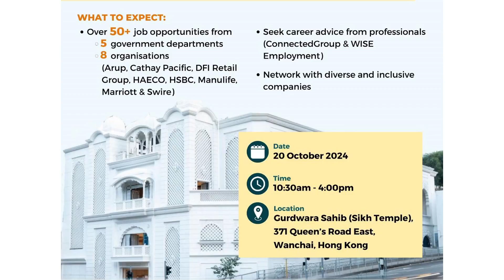Announcement for Racial Diversity & Inclusion Recruitment Fair in Gurudwara Khalsa Diwan Hong Kong